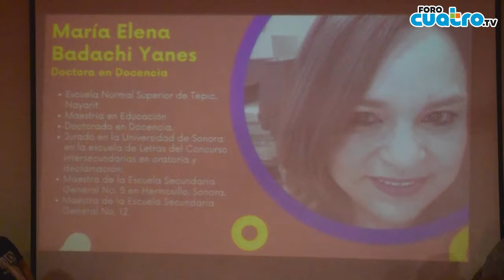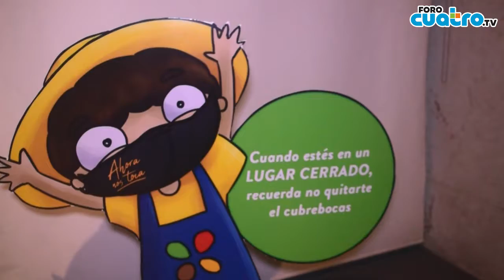Premiación del concurso "Un Mundo Mejor".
El pasado sábado fue la premiación del concurso de cuento infantil y juvenil “UN MUNDO MEJOR: NUEVAS FORMAS DE VIVIR DESPUÉS DE LA PANDEMIA”. 😷📚

Niños y jóvenes de 6 a 24 años participaron narrando diferentes historias relacionadas con la nueva realidad que vivimos ante la pandemia del COVID19, promoviendo los valores de solidaridad, la responsabilidad, la empatía y el cuidado del medio ambiente. ♻️

Ahora nos toca CAFFENIO Secretaría de Educación y Cultura